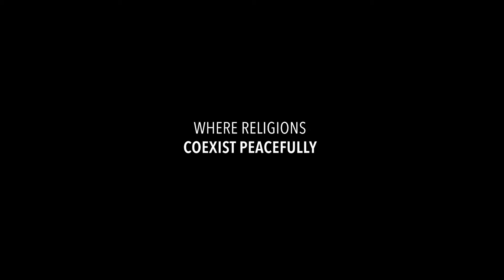A shelter among the clouds – Trailer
El segundo largo del cineasta albanés Robert Budina, "A Shelter Among the Clouds", se estrenó mundialmente en la Selección Oficial del Festival Black Nights de Tallin. Es un trabajo que quiere transmitir un mensaje positivo, sin ningún atisbo de ambigüedad, contra los fundamentalismos de todo tipo. Cuenta como protagonista con Arben Bajraktaraj, que participó en la producción valenciana "El desentierro" y en la serie "Harry Potter".

Estreno en Mostra de València-Cinema del Mediterrani